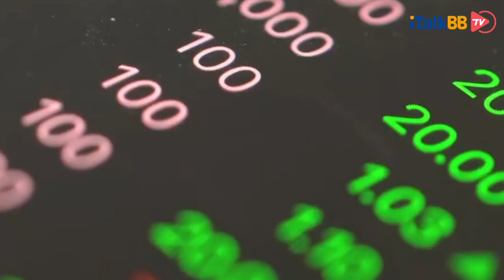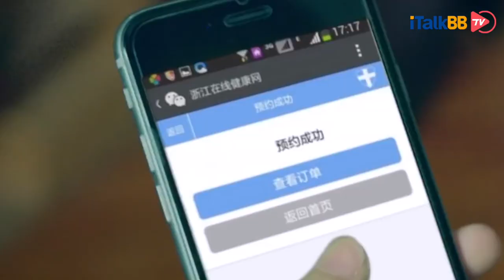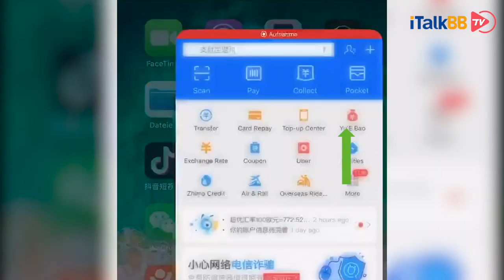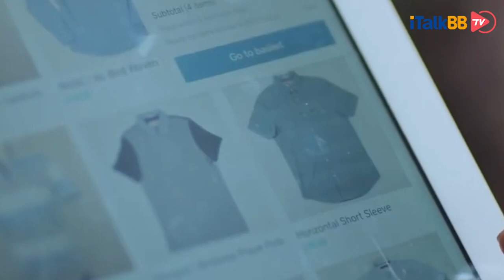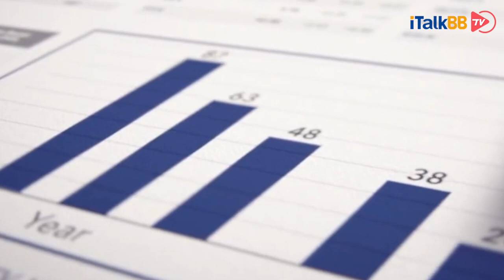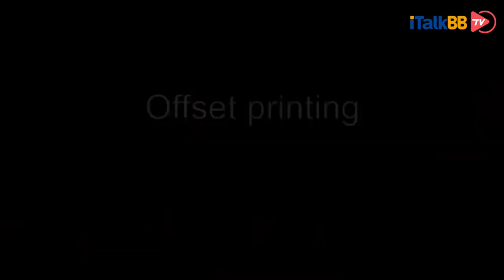习近平南巡之际“数字人民币”在深圳首测，开启人类货币新纪元，但兴奋与忧虑并存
习近平南巡深圳之际，这座“东方硅谷”吸引了全世界的关注，就在这几日，数字人民币在深圳首测，也是抢了不少人的眼球。今天我们就来看一看，随着“数字人民币”初见端倪，外界都有着怎样的反应。